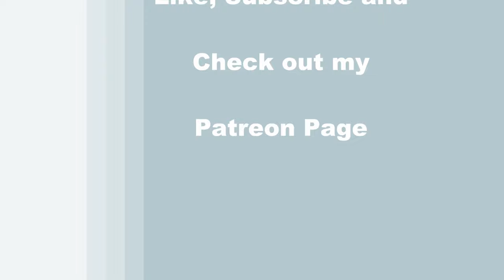TIME LAPSE - Learn How to Paint RED RIBBON DANCER with Acrylic - Fun Step by Step Tutorial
VIDEO DESCRIPTION - This is a TIME LAPSE version on how to paint this lovely fantasy landscape image of "RED RIBBON DANCER" with acrylic paint.  If you would like to view the full version it's available

You'll learn simple painting techniques that will help you to develop a realistic natural looking body of water with a distant island.  Connecting the island to the main land are a series of stepping stones leading to the enchanted land with a large red tree, which become the pathway for the graceful dancer to hop, skip or jump across to get to the magical place in front of her.  The body of water surrounding the island could be a lake, river, pond, stream or ocean.  The dancer could be a fairy or a ballerina who is dancing to the rhythm of mother nature's sounds from the rippling or crashing water, maybe she here's some birds off in the distance or the sound of wind rolling through the gentle clouds.  Let your imagination steer the movement of this painting! You'll learn how to add atmospheric dimension in the sky and in the ripples of the water by painting in a loose abstract style using monochromatic colors giving the illusion of a depth in and around the rocks. You'll also learn how to paint a representational silhouette of the contemporary dancer with a simple process that starts with a stick figure that will help you build the body with realistic proportions on her arms, legs, torso and head, as well as, properly placed highlights and shadows, she will come to life with a translucent dress blowing in the wind.  The powerful tree waiting for her has great texture within the bark and leaves, which will give it a 3d look.  This tranquil natural scene will have energy and be exciting to look at. With the construction of the composition you'll learn to paint this realistic looking outdoor waterscape with a captivating tree, rock stairs and an athletic female twirling her fabric ribbon in the air.  You can customize it to be the representation of any people that you would like, or any style dancer or tree that interests you.  Make it your own with a tap dancer, a fairy, a ballerina, or even a hip-hop dancer... just have fun with it! This painting is sure to impress the viewer and compliment the décor of any room. Using only 3 brushes and 4 colors we'll create this conversational black and white masterpiece with a magnificent lively energy in a charming tranquil setting. So let's get painting and let's get sipping!

MATERIALS:
Brushes: 1/2 inch flat bristle (large), #6 round synthetic brush (medium), #2 round synthetic (small)
Acrylic Paint: titanium white, mars black, burnt umber (brown), fire red
Other: palette, cup of water for washing brushes, paper towel for drying brushes

PURCHASE FULL DIY KIT FOR THIS PAINTING or MICHELLE’S ORIGINAL PAINTING

STEPS:
1. 1/2 inch bristle brush – Paint sky with black and white
2. 1/2 inch bristle brush – Paint water with black and white
3. 1/2 inch bristle brush – Paint land and shallow water with black, brown and white
4. #6 round brush – Paint 1st layer of tree trunk and branches with black and brown
5. #6 round brush – Paint stepping stones with black, brown and white
6. 1/2 inch bristle brush – Paint 1st layer of leaves on tree with black and red
7. #6 round brush – Finish rocks and land with black, brown and white
8. #2 round brush – Finish tree trunk with black, brown and white
9. #2 round brush – Paint 1st layer of dancer with black, brown and white
10. #2 round brush – Paint 1st layer of ribbon with red
11. #2 round brush – Finish dancer with black, brown and white
12. 1/2 inch bristle brush – Finish tree with red and white
13. #2 round brush - Finish ribbon with black, brown, red and white
14. #2 round brush - Sign with black